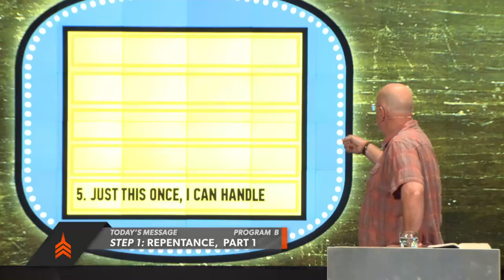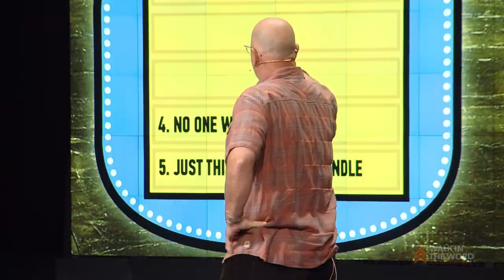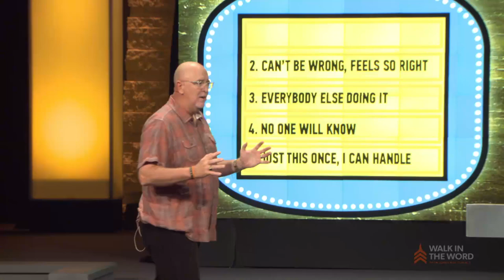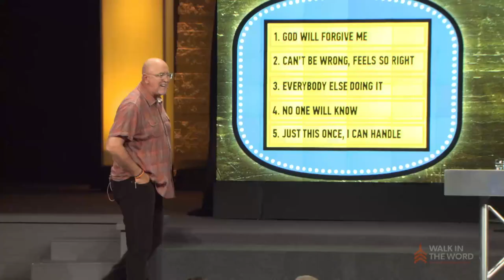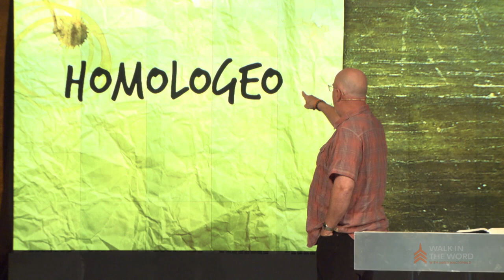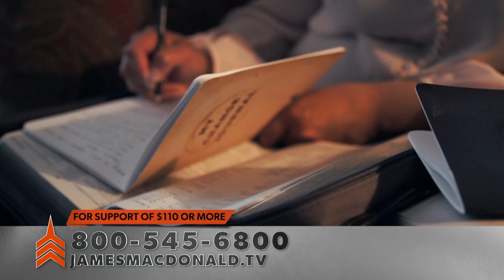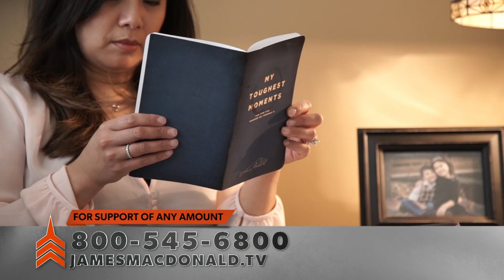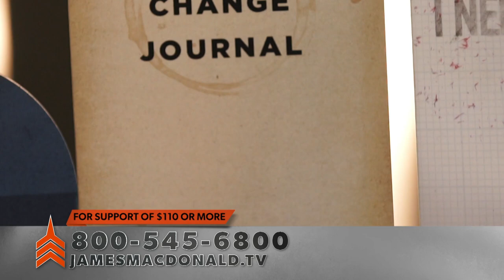Repentance, Part 1 | Walk in the Word TV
Repentance is the first step in all change. [2 Corinthians 7:8-10]